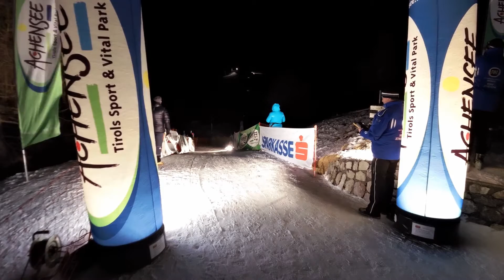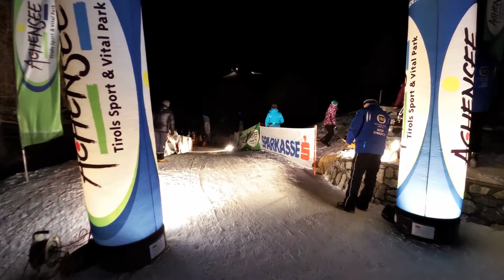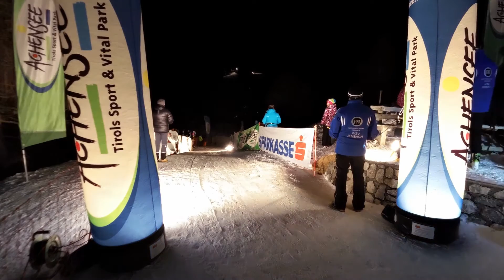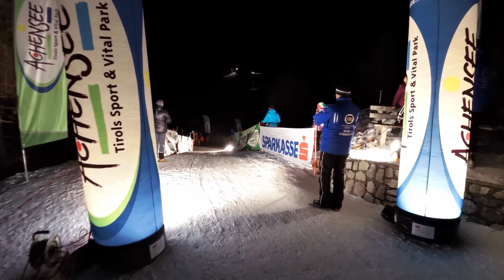Start und erste Zielankünfte - Nachtaufstieg ins Rofan 2016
Der gesamte Zieleinlauf sowie Szenen vom Rennen folgen...

Auch die Veranstalter des Rofanaufstiegs durften sich über merklich mehr Teilnehmer freuen: Der magere Winter hat die Sportler hungrig gemacht, jetzt nutzen sie jede Gelegenheit, um ihren Sport wettkampfmäßig auszuüben.